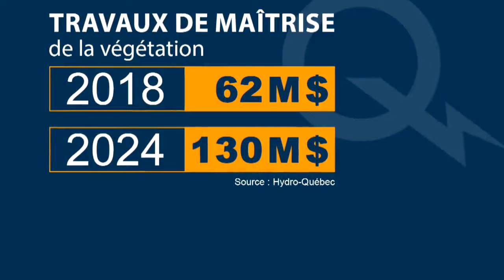Hydro-Québec: des travaux d'élagage records en 2024 - Reportage